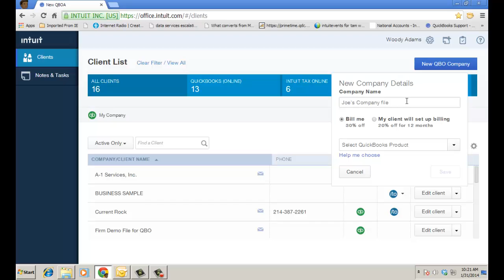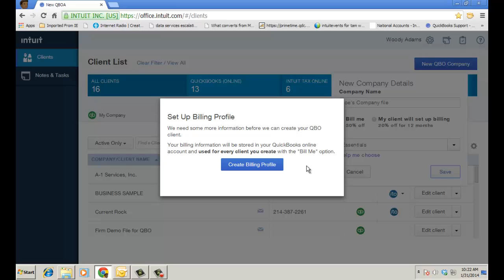QuickBooks Online Accountant - Wholesale Billing Option